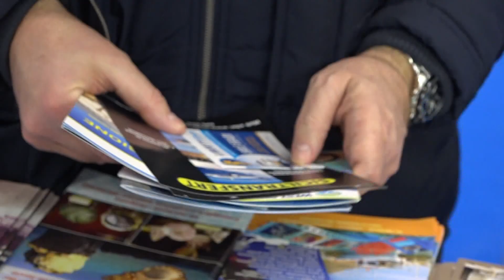ROSALIA D' ALì : Trapani alla BIT